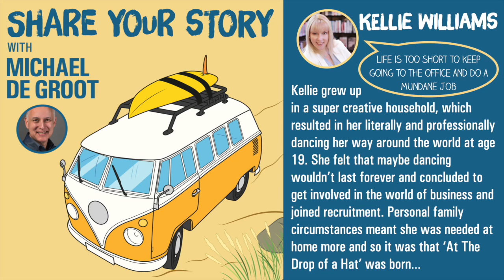Kellie Williams - Business Coach, Mentor and Outsourcing Solutions Specialist | Share Your Story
Kellie Williams is an outsourcing solutions specialist running a successful consultancy called At the Drop of a Hat. ATDOAH provides Virtual Assistant and Online Business Manager support to clients all over the world.

Her journey started in 2019 when she was fed up with the 9-5 and she needed more time and flexibility for her family. Kellie is also a dedicated VA Mentor running a set up course and a membership supporting VA's to start and scale their businesses.

Kellie has over 20 years business experience. She specialises in recruitment, increasing revenue and profit margins for well-known agencies. Her expertise is in business development, organisation, process development, and leadership.

Kellie started At the Drop of a Hat to have more flexibility for her family life. Her mission is to help other busy business owners gain the work-life balance they crave.

Providing business owners with vision, strategy and support. Starting with the vision, building you a strategic plan then providing you with the practical support from my specialist team of Virtual Assistants and Online Business Managers. Whether you need help managing your emails, generating sales leads or launching an online course. We also have specialist social media managers and designers on hand to provide you with the online presence and engagement your business deserves.

Our professional mentoring service for VA's and OBM's offers 121 packages as well as 4 week online group courses to help you start your VA business.